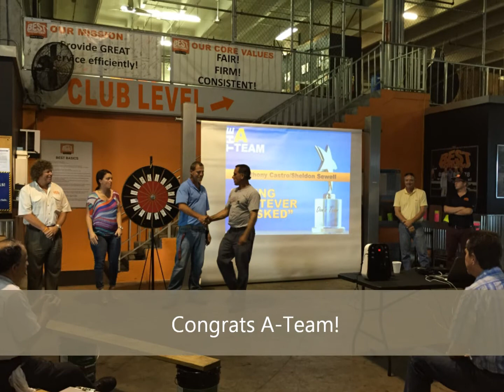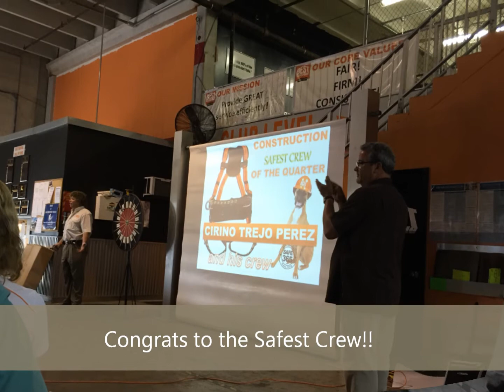Q1 Huddle | Commercial Roofing Contractors | Roof Repair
Best Roofing Q1 Huddle! At the end of every quarter, we gather our entire team – office staff and all crews, to honor our achievements from the quarter.